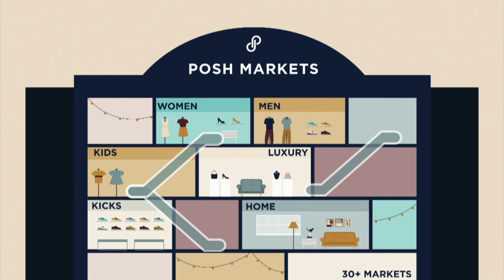Live from PoshFest: State of the Posh Union with Founder & CEO Manish Chandra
We're live from PoshFest2019!

Catch the State of the Posh Union with Founder & CEO, Manish Chandra, at 10:35 - 11:15 am MST